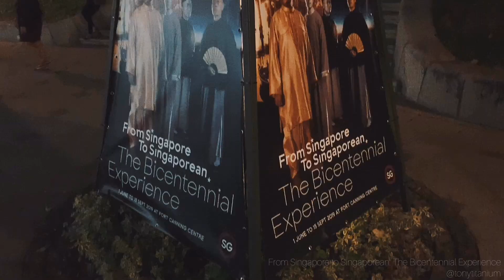The Bicentennial Experience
From Singapore to Singaporean: The Bicentennial Experience
Fort Canning Arts Centre, Singapore, 9 July 2019

Video Gear: iPhone XS Max
Track: engelwood - one.step.ahead